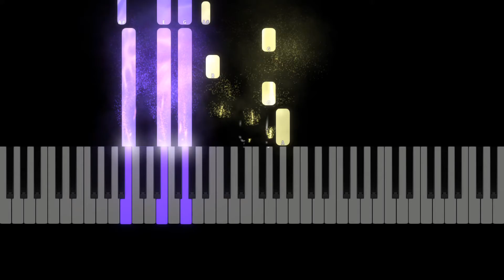Dos Oruguitas (from Encanto) Piano Synthesia Preview, Sheet Music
Sheet Music Dos Oruguitas. From Encanto. Sheet music for piano accompaniment, voice and guitar chords. With lyrics.